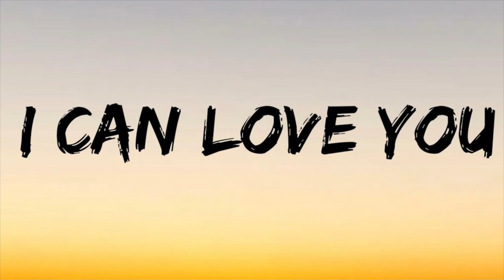Flip’C Dubz - I Can Love You (Rare Dark Grime Instrumental)